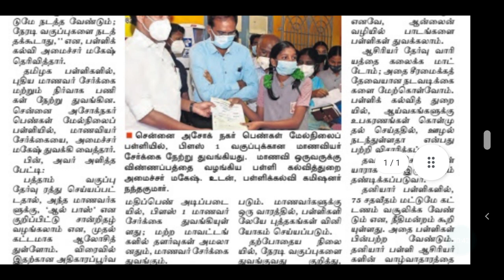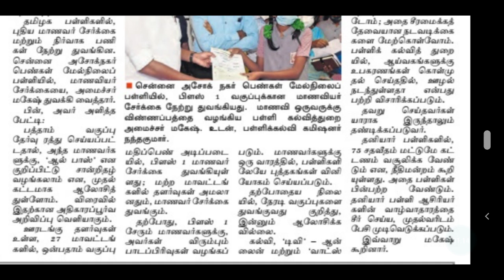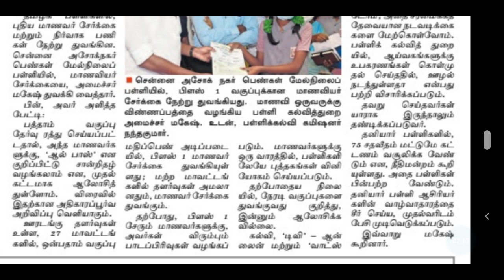TRB | TET | TN TET | PG TRB | TEACHER RECRUITMENT BOARD LATEST OFFICIAL UPDATES | ஆசிரியர் தேர்வு